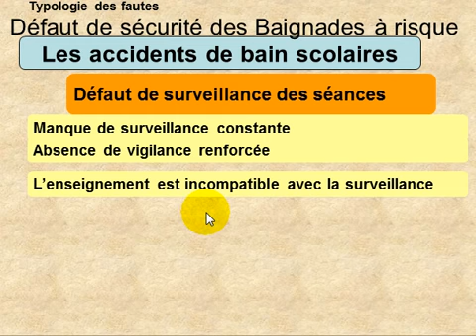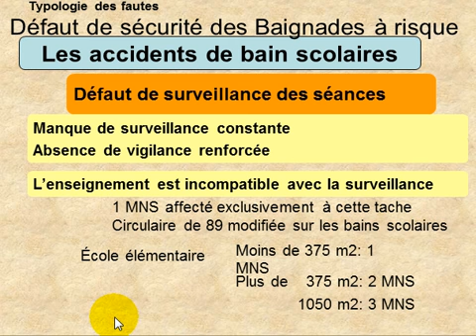09_accidents_bains_scolaires_defaut_surveillance